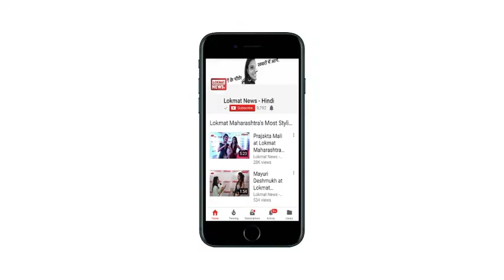Jaya Prada said SP Leader Azam khan Harassed me like khilji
The famous actress Jaya Prada have given a statement, spreading sensation in the corridor of politics. she has compared the SP leader Azam Khan to Alauddin Khilji.
In a statement on Saturday, she said that when I was watching Padmavt, Khilji's character, I remembered Azam Khan how he bothered me when I was contesting.

Alauddin Khilji's character in Padmaavat reminded me of Azam Khan